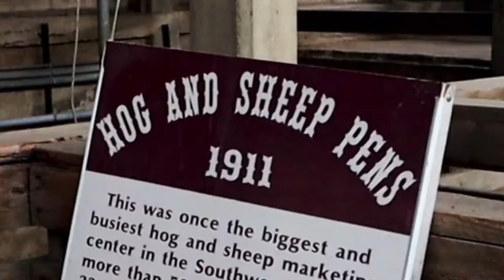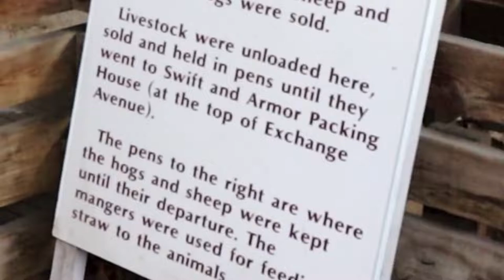Fort Worth Long Horn Herd | Fort Worth Texas Stockyards | RV Life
The continuation of our exploration of Fort Worth Texas Stockyards.
Every day at 11:30am and 4pm, Fort Worth Long Horns are walked down the Exchange Avenue. It is amazing to see and after witnessing the spectacle, we took a walk around the old stockyards from 1887. There is so much history there and in front of the stockyard there is a wonderful market with clothing shops and  restaurants

Aqui teneis la continuacion de los Stockyards de Fort Worth en Tejas.
Todos los dias a las 11:30 de la mañana y a las 16 horas, los toros de cuerno largo desfilan por la avenida de Exchange. Es una pasada ver este espectaculo, y despues de esto, nos dimos una vuelta por los stockyards antiguos que datan de 1887, hay un monton de historia, y tambien encontrareis tiendas de ropa y restaurantes.

- Our Gear -

Cameras:
Canon M50
Canon Rebel T6

Tripod and Gimbal

LOHA Tripod

Lenses
Canon EF-S 10-18mm f/4.5-5.6 IS STM Lens

AKASO EK7000 4K Action Camera